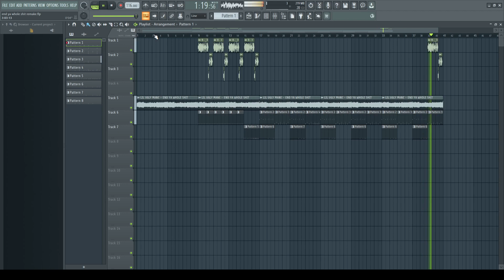Lil Ugly Mane End Ya Whole Shit Remake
shoutout @caesarchopper for the inspiration on this one, kinda threw this together and have no idea how I'd even go about recreating the sounds in the original song. shoutout lil ugly mane

no mixing/mastering so idk what the fuck youre expecting dawg lmao i flung this together in a couple of minutes to see if i could make the vocal chops fit